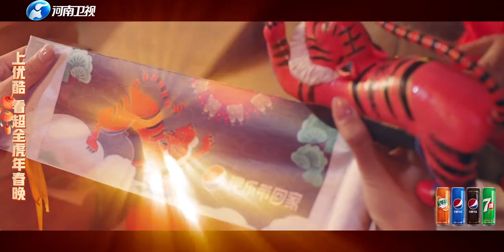新民樂國風夜 20220125 ：吃花馍迎新春！願新年虎虎生威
晚會采用“網劇＋網綜”的節目編排方式，以中國傳統音樂文化新表達爲核心立意，以中國民樂爲基礎，與流行音樂、戲曲、傳統武術、非遺文化、舞蹈等舞台表演形式跨界創新結合，以電影化制作手法呈現出壹台具有Z世代審美的民樂晚會。音樂